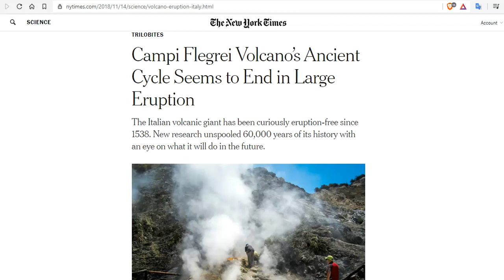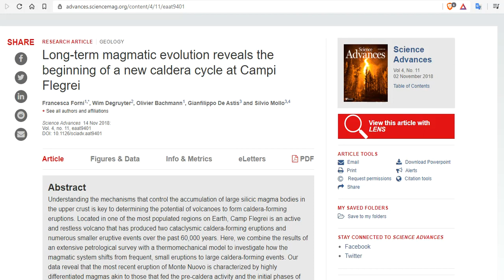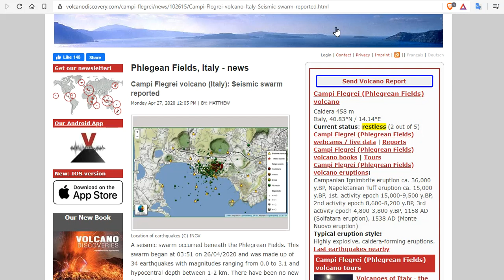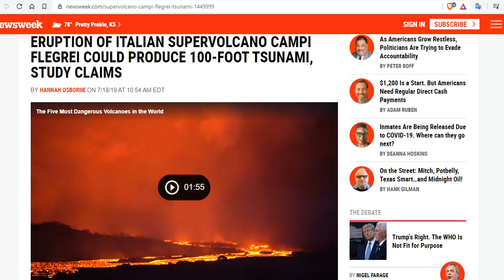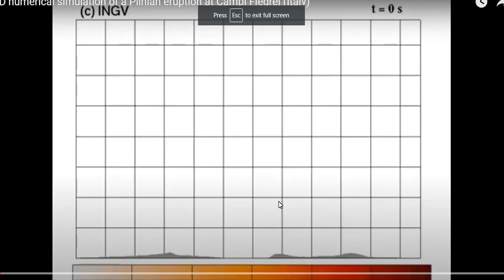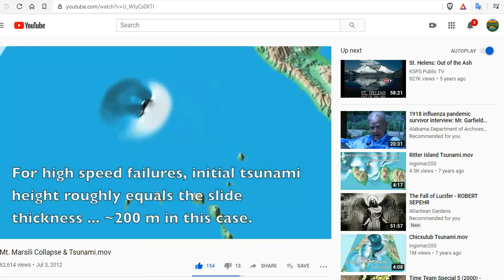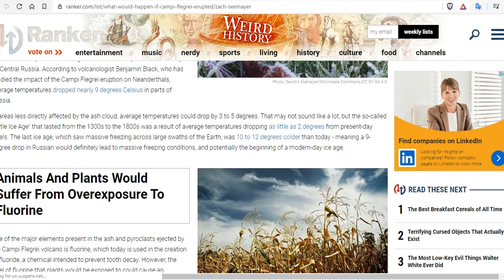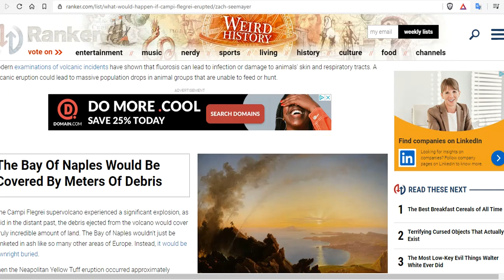Campi Flegrei Volcano (Italy): Seismic Swarm Reported - Super Volcano is Filling With Magma Now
CAMPI FLEGREI: ONE OF WORLD'S MOST DANGEROUS SUPERVOLCANOES COULD ERUPT SOONER THAN EXPECTED
If Italy's Campi Flegrei Supervolcano Erupts, It Could Be Even Worse Than Mount Vesuvius
Campi Flegrei Volcano’s Ancient Cycle Seems to End in Large Eruption
Is Italy's 'supervolcano' filling with magma?
Long-term magmatic evolution reveals the beginning of a new caldera cycle at Campi Flegrei
ERUPTION OF ITALIAN SUPERVOLCANO CAMPI FLEGREI COULD PRODUCE 100-FOOT TSUNAMI, STUDY CLAIMS
Scientists find the source of magma in Campi Flegrei volcano and warn that it is becoming more dangerous
Hazard and risk assessment in a complex multi-source volcanic area: the example of the Campania Region, Italy

15 Seeds To Sow For Food in Less Than a Month

Bitcoin: 17NV3vtcQhRnsRnjckCcYkKVEUcnirKQ62